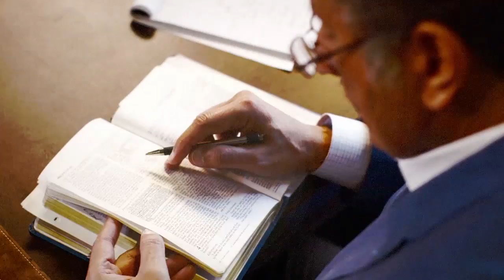Что для вас Авен – Езер? «Указывая путь» (1845)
Читая Писание, можно увидеть, что Бог неоднократно призывал народ Божий устанавливать мемориал, дабы увековечить Его верность Своему народу.

Эти мемориалы чтят не нас, людей. Они нужны, чтобы мы не забывали, что сделал Бог. В Писании мы снова и снова видим, что Бог говорит: «Дабы вы не забыли о том, что Я совершил  для вас». Бог – наш Творец. Ему ли не знать, какими забывчивыми мы можем быть?!
И в Новом Завете Сам Господь Иисус Христос в качестве визуального напоминания о том, что Он сверхъестественно вмешался, пришел с небес, умер на кресте и заключил с нами завет, учредил вечерю Господню как напоминание о том, что Иисус раз и навсегда победил смерть, победил грех и победил стыд.